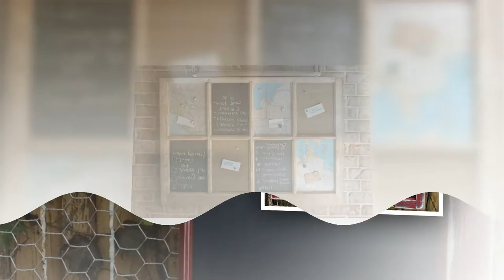Memo Board - DIY Home Decor Ideas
50 best DIY home decor ideas how to make a memo board:
- old window turned to memo board
- a hidden memo board inside a pantry door
- paint the back of a piece of glass to make a colorful dry-erase board
- memo board with recycled denim pockets
- idea to upcycle old baking pans - as a chalkboard and magnetic memo board
- recycled bike tire to hang photos, cards, memos
- DIY burlap inspiration board
- clothespin memo holder
- wine cork bulletin board
- memo board from old shutter
- using wallpaper scraps on clipboards
- wire mesh memo board
- fabric heart memo board
- repurposing picture frames to make DIY chore board
- DIY magnetic memo board
- DIY memo chalkboard organizer from an old desk drawer
- Clear glass window pane + dry erase markers = diy chore board
- DIY bulletin board from a canvas
- DIY wood and wire art and photo display
- and other DIY memo board ideas for your home office organization.